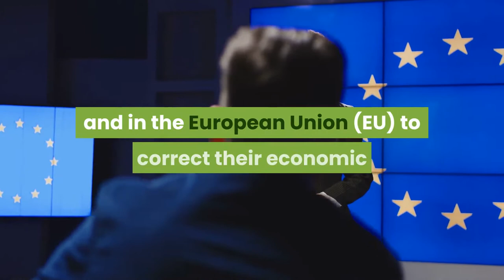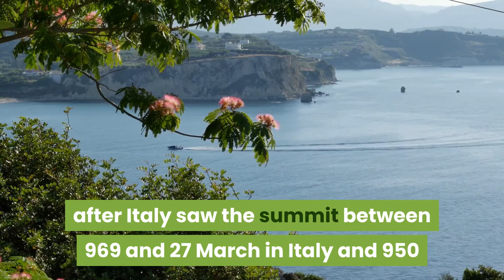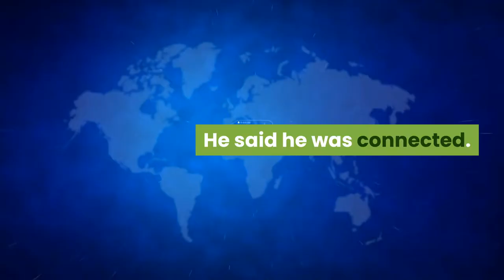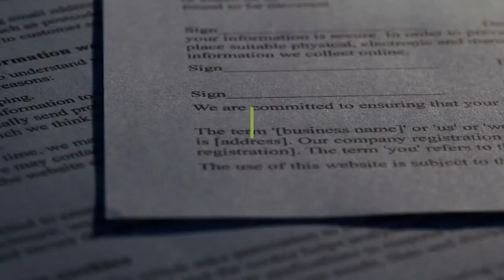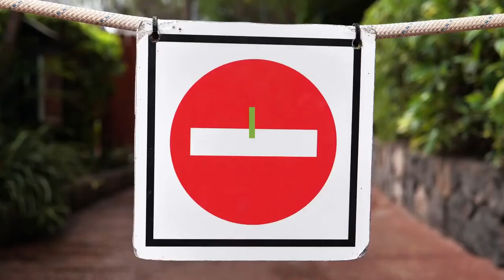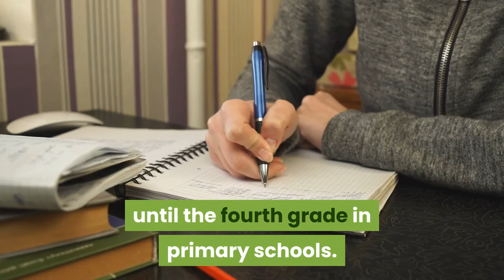LİVİNG WİTH CORONAVİRUS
Thanks to Dr Rohin Francis of Medlife Crisis and Dr Rishi Desai of Osmosis for their feedback. Interactive COVID-19 simulations from Nicky Case and epidemiologist Marcel Salathé More on logistic growth - 3Blue1Brown, also regarding disease spread - Primer, regarding carrying capacity - Khan Academy, modeling biology with calculus Ways to support Primer - Patreon - Store For discussion and updates - Reddit: r/primerlearning - Twitter: @primerlearning - Facebook Streaming simulation games - Twitch Made with Unity Thanks to Same Van Cise and Sebastian Lague for helping me learn Unity. You can find some of their work Music by Mathieu Keith. For business inquiries: Several other inputs into the graphics are from public domain contributions to blendswap.com Thanks to supporters on Patreon, especially: José Hamilton Noah Healy Vladimir Duchenchuk Zachariah Richard Fournier Jordan Scales Jacob Maes Anders Fjeldvær Erik Broeders Ghost Goat Jérôme Graf Kairui Wang Luc Cedric R. Marcial Abrahantes Thomas Roggina Bas Velner Eric Helps Leonardo Kluppel Sean Barker Tamas Gombkoto Ben Kamens Ben Komalo Josh White Tudor Lincu Aymeric Duigou--Majumdar Charly Cardeño 3blue1brown abledbody Alex Beardsley Alex Garber Alexander Mahone Alexander Mantzoukas ALoneCoder Anselm Eickhoff Ben McGill Brian Cloutier Chad Fertig Chris Christy Serbus Colin Winhall Daniel Kjellevold Steinsland Daniel Schramm DanSoc Edono Dondolo Elliot Press Frank Lin Garrett F Jacob Luedecke Jason Louro Jason Prado Jeff Jorge Arroyo Julien Kataklyst ketura Kev O. Kevin Holesh Krum Valkov Lee Berman Lotus Martin Obretenov Matthäus Pawelczyk Max Kaye Michael Jones Michael Wang Mitchell Douglass Nicky Case Paul Straw Philippe Panzini Ramon Leon Ravi Jayanti Rikard Eide Ryan Mahuron Sam Van Cise sunny ho Talon Howitt Tengou ThePotatoGuy Will Robinson Wyatt Nelson